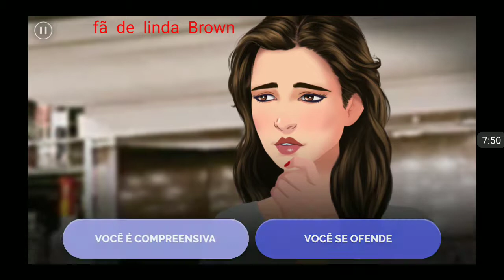Vampyra 2 temporada episódio 5 Kia kore utu